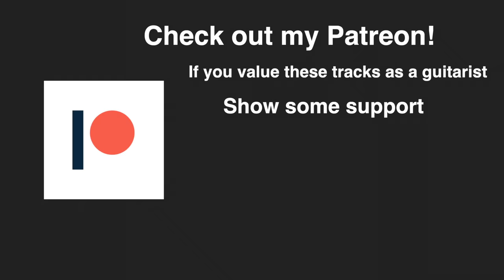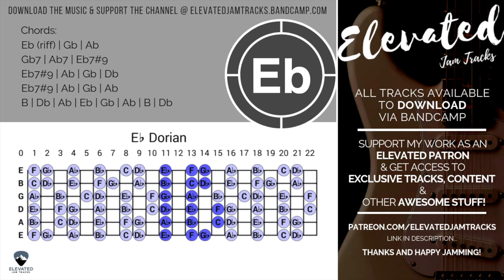Filthy Blues Rock Guitar Backing Track Jam in Eb